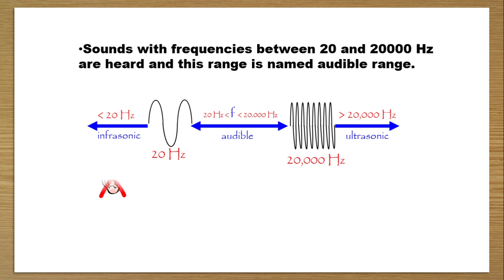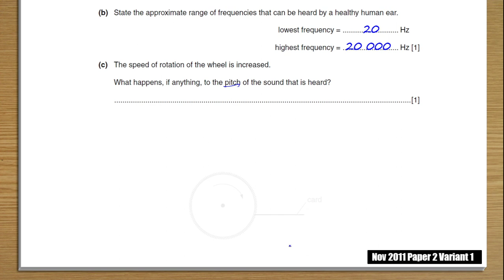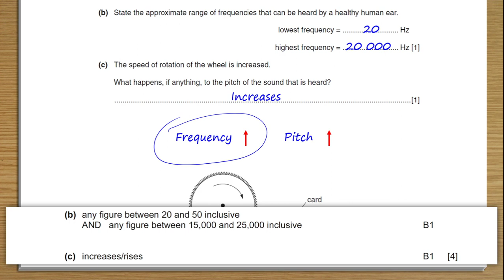PreIG 2011 Nov P2 V1 Q05